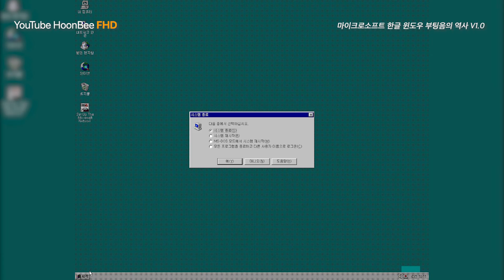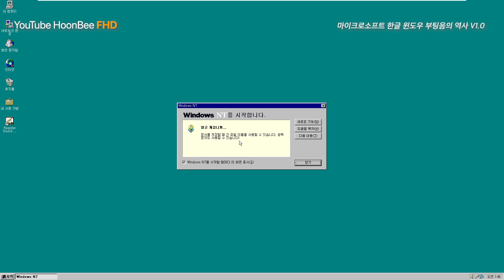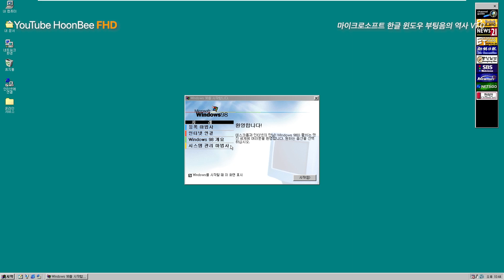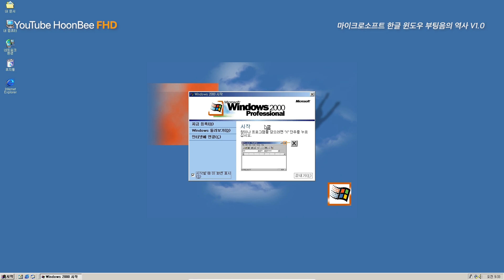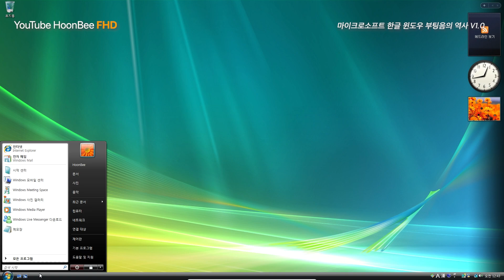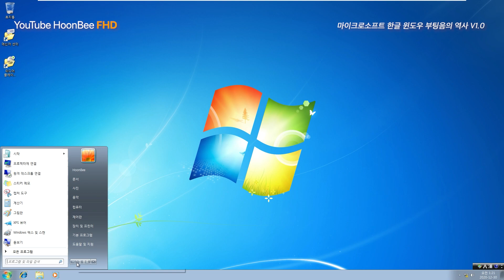마이크로소프트 한글 윈도우 부팅 사운드의 역사 V1.0 (윈도우 3.1 ~ 윈도우 7)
마이크로소프트 한글 윈도우 부팅음의 역사
Windows Startup and Shutdown Sound History (Korean)

인터넷에 있는건 죄다 저화질이거나 영문판밖에 없어서 제가 고화질 버전으로 만들어 봤습니다.
모든 윈도우는 제가 가상 PC에 직접 설치했습니다.
사운드 드라이버가 도저히 안잡히는 OS(3.1 등)는 제가 임의로 소리를 합성했습니다.
윈도우 7 이후와 서버 제품군은 나중에 추가할 예정입니다

00:00 윈도우 3.1 (Windows 3.1)
00:20 윈도우 95 (Windows 95)
01:00 윈도우 NT 4.0 (Windows NT 4.0)
01:55 윈도우 98 (Windows 98)
02:30 윈도우 2000 (Windows 2000)
03:25 윈도우 밀레니엄 에디션 (Windows Millennium Edition, ME)
03:50 윈도우 XP (Windows XP)
04:25 윈도우 비스타 (Windows Vista)
05:05 윈도우 7 (Windows 7)